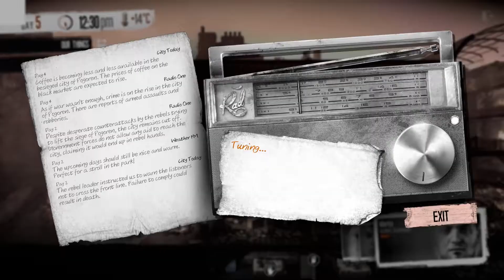This War of Mine The Final Cut! Ep.2 [WarGamingTV]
Click  "Show More" for my information and other channel links.

My NimoTV : WarGamingTV

About Me:

Hello,
Check out my steam profile to see what games I play.

My Rig:

CPU: I5-6600 non k skylake
GPU: MSI GTX 1060 6GB OC
MOBO: z170 MAXIMUS VIII RANGER
RAM : HyperX FuryX 2133 mhz oc to 2400mhz 2x8gb
Monitor: LG 120 mhz 1440p 5ms response time
Internet: 50 MBps Fibre internet
I love to play all kinds of games specially FPS,Strategy,Stealth games.